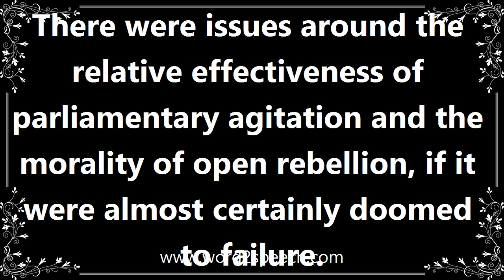Relatives - Meaning and How To Pronounce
Title: relatives

Considered in relation or in proportion to something else.

There were issues around the relative effectiveness of parliamentary agitation and the morality of open rebellion, if it were almost certainly doomed to failure.

How to pronounce relatives
definition of relatives
audio dictionary
How to say relatives
What is the meaning of relatives
Pronounce relatives